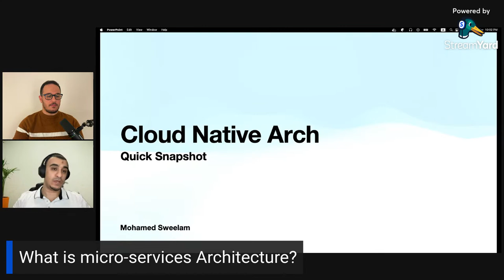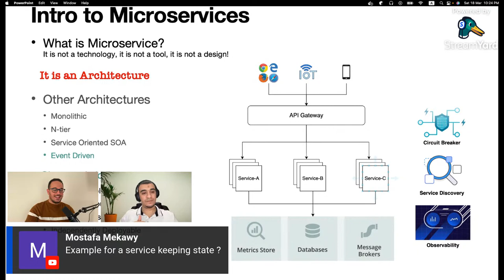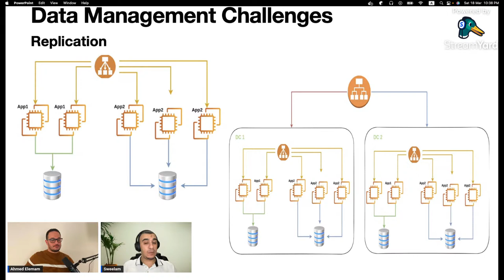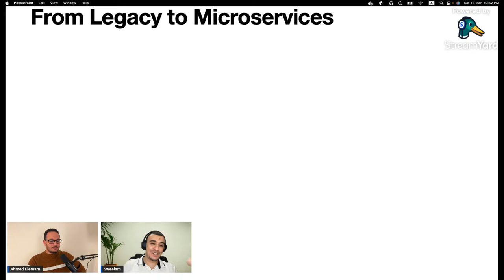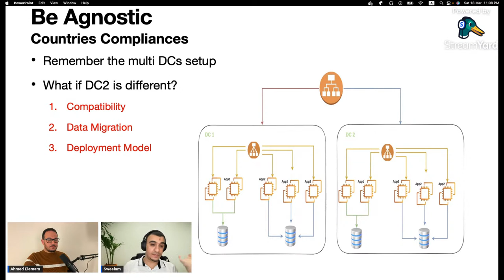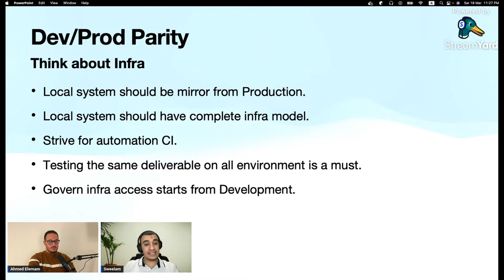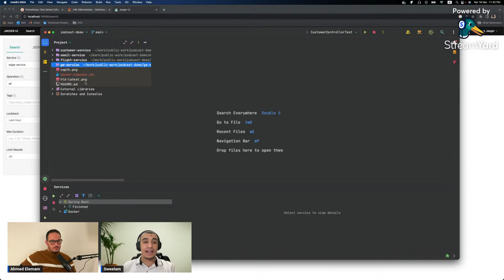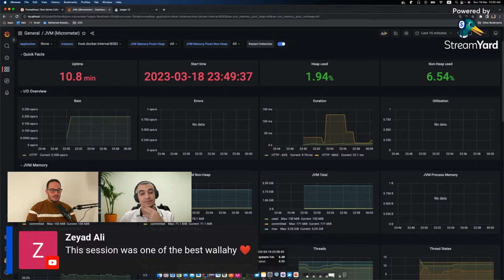Micro-Services Architecture بالعربي with Mohamed Sweelam & Ahmed Elemam - Tech Podcast بالعربي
Tech Podcast بالعربي
Talk about Micro-Services Architecture بالعربي with Mohamed Sweelam & Ahmed Elemam

Common problems when you use microservices architecture

- What are microservices?
- Why Microservices? When not to use it?
- Definition and Use case
- Moving from legacy monolith to microservices
- How do Microservices look likes in real life?
- What are the known challenges?
- Data management concerns
- Distributed Transactions
- Replications
- How to get full visibility on the microservices system?
- Observability
- Traceability
- The challenge of not being agnostic
- Cloud providers are not always safe!
- Countries Compliances
- Event-driven and challenges
- Kafka can’t replace RabbitMQ and vice versa
- Dev/Prod parity